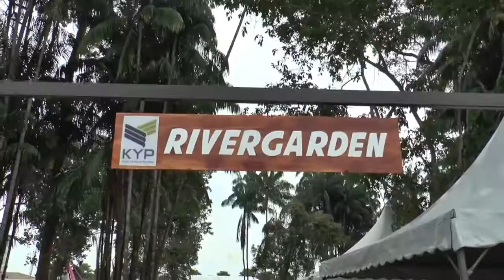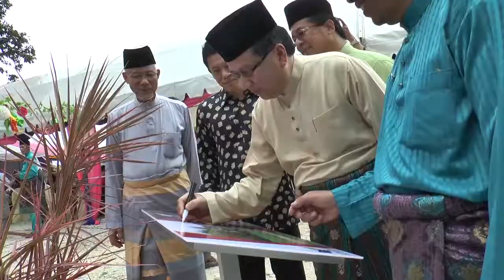KYP Aidilfitri Celebration 2017